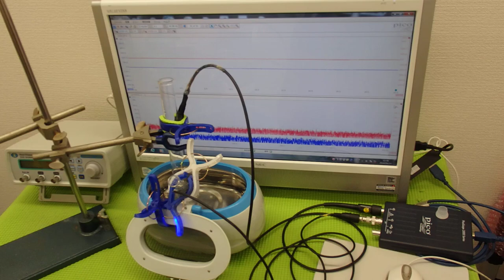対象物の音響特性 Acoustic properties of the object